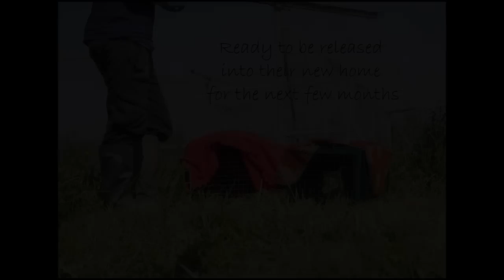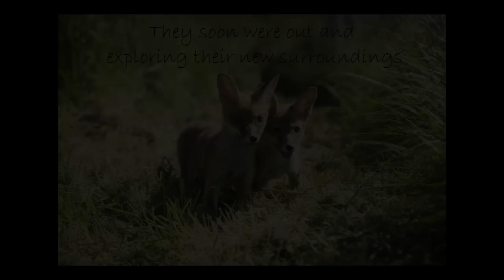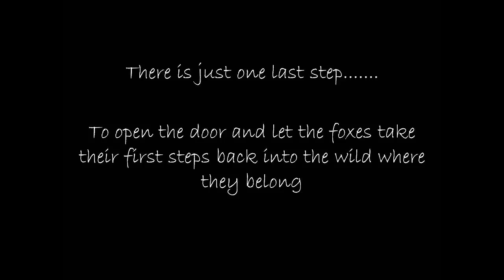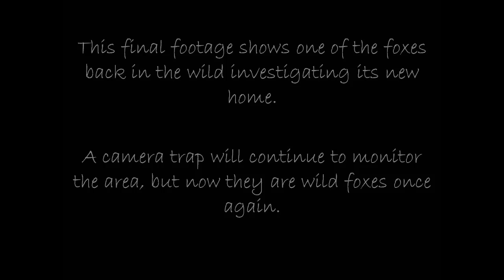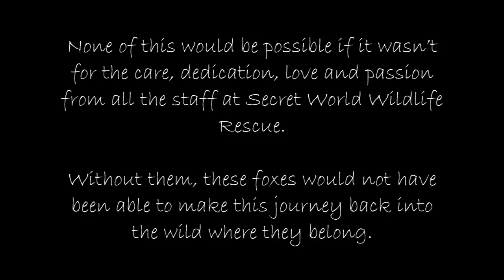From Rescue To Release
The story of the journey fox cubs make from being rescued and taken to Secret World Wildlife Rescue to being released back into the wild. The process takes months and so much dedication and love from the staff at Secret World, but with all that love and after months of being cared for they are released into soft release pens in their new home and after a couple of weeks the door is opened letting them take their first steps back into the wild once more.

I hope that you enjoy this happy story, I feel very privileged to have been able to make this journey with them recording every step along the way.